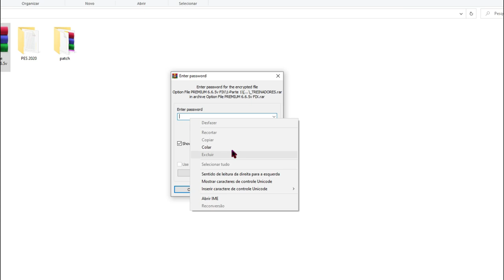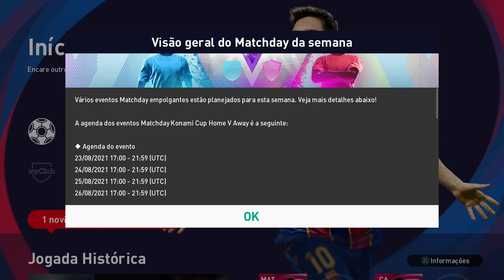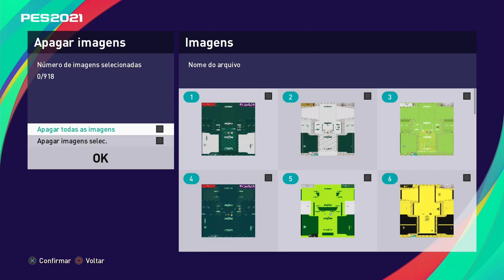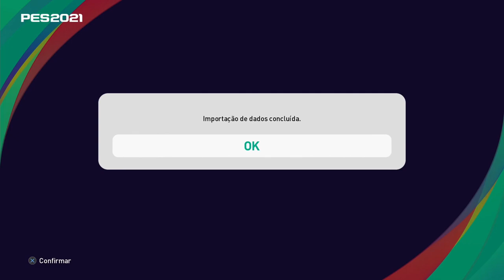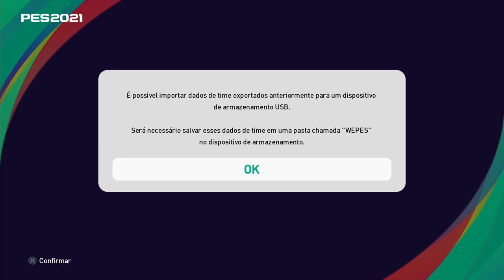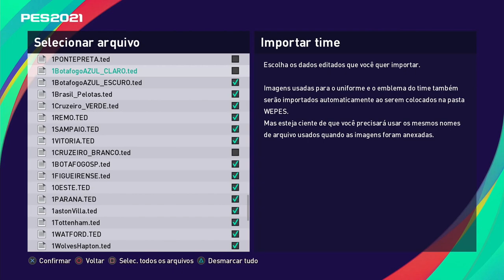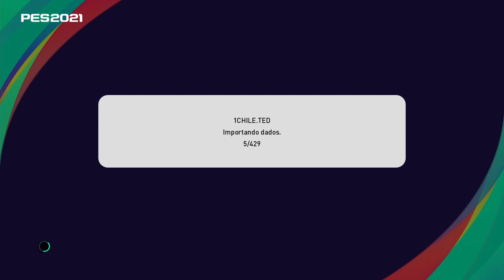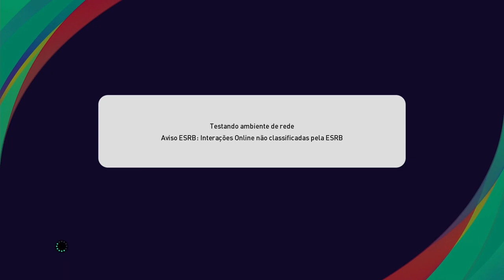Option file PREMIUM - 100% atualizado e completo (Instalação Completa) PES 2021 - Ps4 , Ps5 e PC !!!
VALOR CABE NO BOLSO !!! TEM VÍDEO DE INSTALAÇÃO TUTORIAL COMPLETO E CRONOGRAMA !!!

-Ps5

💰ME AJUDE A MELHORAR A QUALIDADE DOS VÍDEOS DOANDO QUALQUER VALOR💰
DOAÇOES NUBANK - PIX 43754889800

⚽JOGUE O MELHOR JOGO DE FUTEBOL MOBILE GRÁTIS !!!⚽
FOOTBALLTEAM